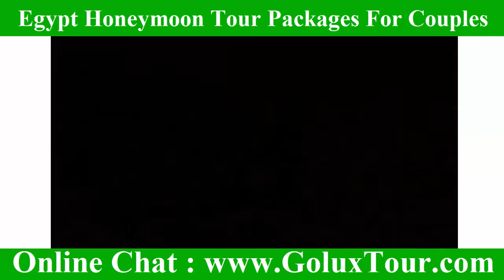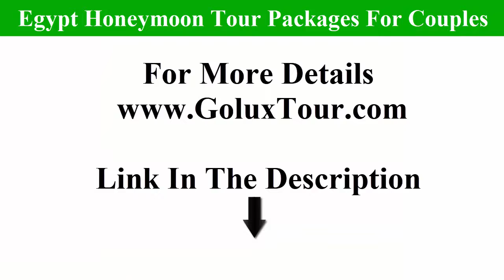Egypt Honeymoon Tour Packages For Couples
Egypt Honeymoon Tour Packages For Couples - Breathtaking [FLEXIBLE] Egypt Honeymoon Packages
7 best places to spend your honeymoon in Egypt
Posts about all inclusive honeymoon tour in egypt written by alltoursegypt
 then leave all your worries and All Tours Egypt will achieve your goal, enjoy Egypt Honeymoon vacations with the greatest weather and friendly people Egypt Honeymoon Tours , Looking for the perfect honeymoon
Results 1 - 20 of 100 - to tags: turkey egypt jordan packages egypt jordan jerusalem tours egypt jeruselum holiday egypt jerusalem jordan tours plan

Then by visiting Aswan through our program Egypt Nile cruise for honeymoon will take you to visit the high dam in Aswan it save us a lot of excess water Discover the best tours in Cairo including Best of Egypt, Egypt Upgraded, Egypt & Jordan Adventure